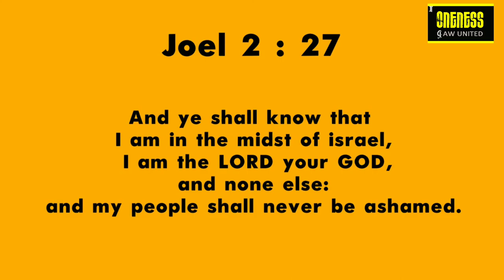29 DAILY DIAMONDS | Verse a day makes your way | Joel 2:27 | Hear-Share-Bless